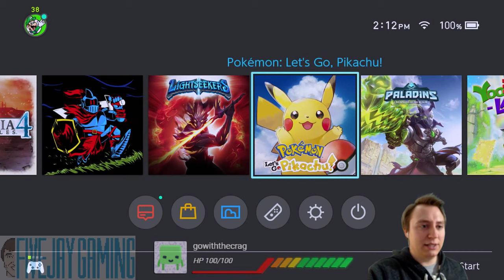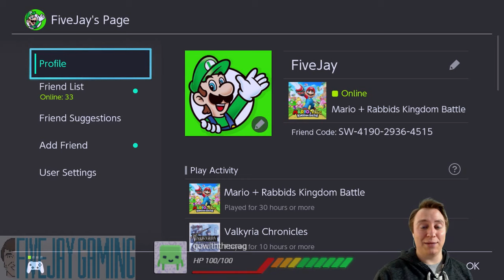Mario + Rabbids: Donkey Kong Adventure - FiveJay Gaming - Fan Game Stream 1/13/2019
I was really enjoying this DLC so far, let's play more!

Want some FiveJay Gaming merch? Now you can get some! Check out the many different products you can get in one of several designs on my shop portfolio here: